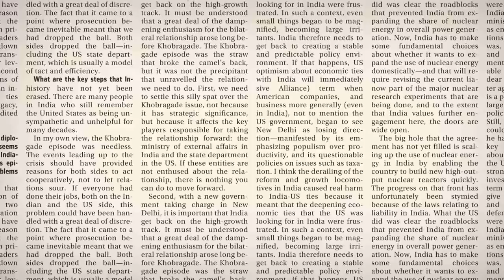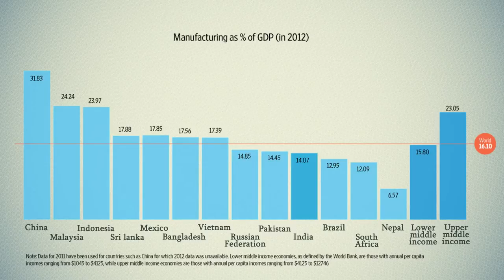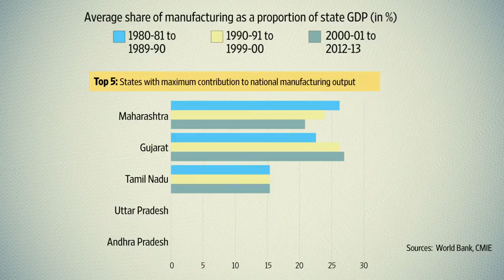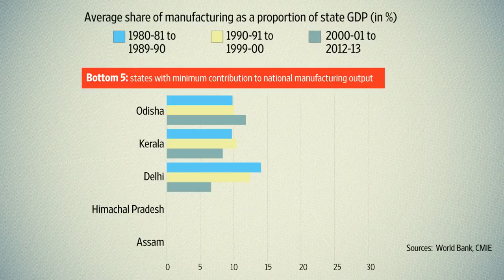The Make in India dream - Plain Facts